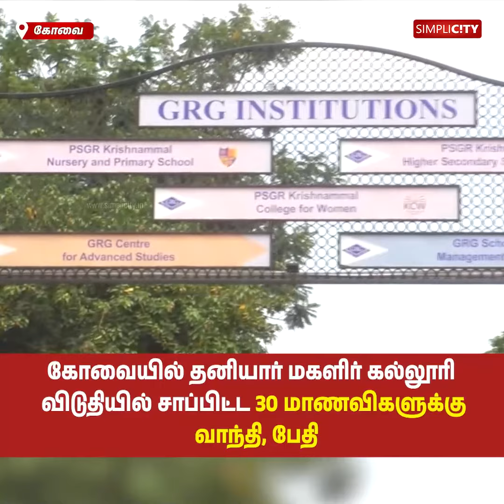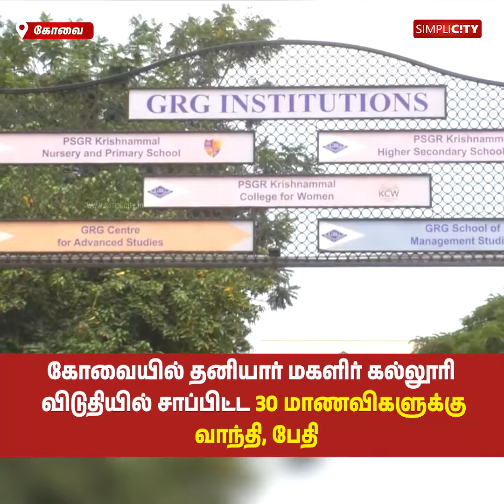கோவையில் தனியார் மகளிர் கல்லூரி விடுதியில் சாப்பிட்ட 30 மாணவிகளுக்கு வாந்தி, பேதி